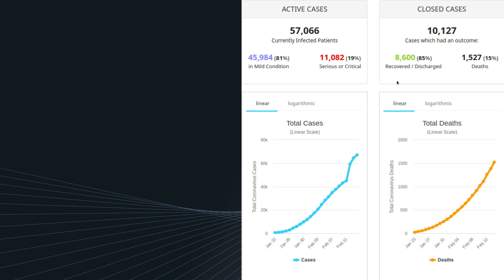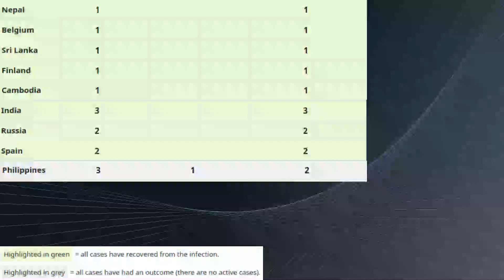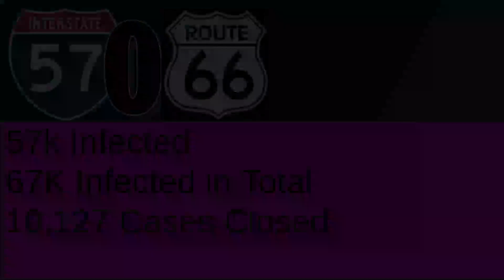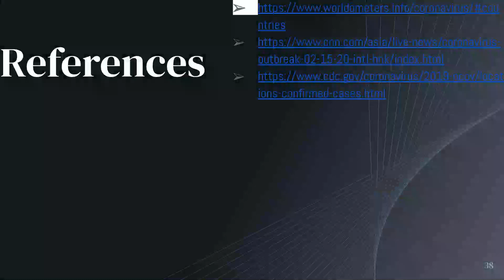(NRN)[2] Coronavirus! First Death in Europe & FIRST INFECTED IN AFRICA!!!!!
Coronavirus Infected tooo many people!!! Killed first in Europe!!! First Infected in Africa!